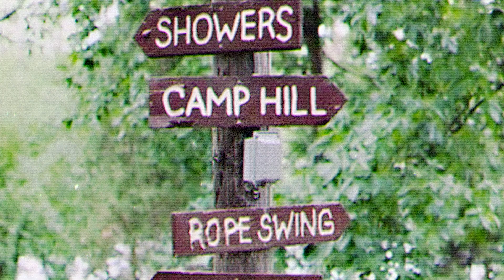Satan's Disciple Tells His Story: Shawn Rae. | Camp Hermon #61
This Channel Started at Show #40. To enjoy all the previous episodes go to CampHermon.com, or search us on your favorite podcast platform.

Check out CampHermon.com to learn how you can partner with us on our journey.

For Interview requests and more
Go to CampHermon.com

God Bless!